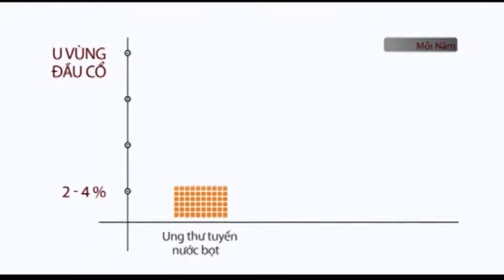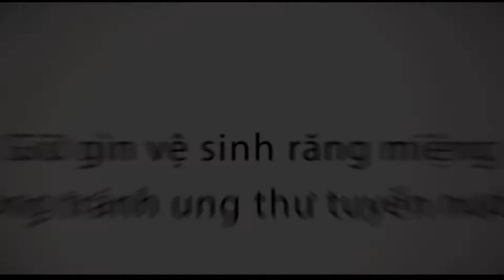Bác sĩ tư vấn bệnh ung thư tuyến nước bọt